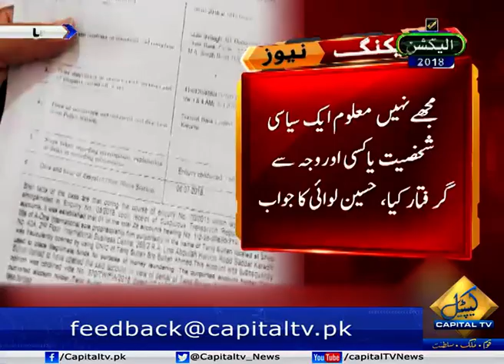CapitalTv; I have no link with this case, says Hussain Lawai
Talking to media, Lawai said that he is a heart and blood pressure patient. “Those who committed corruption are sitting abroad and I have been accused of the crime. I will request the court to grant me medical relief in the case,” he asserted.